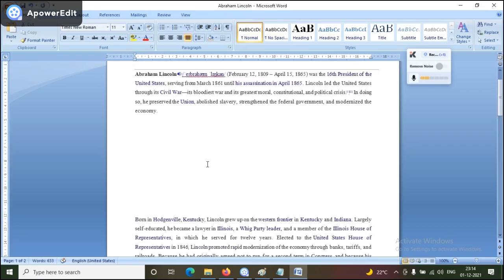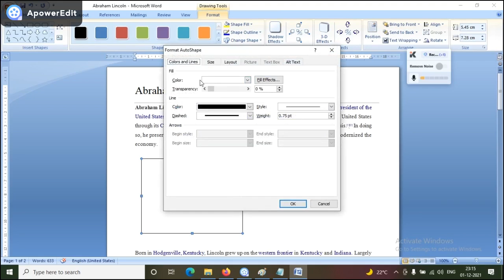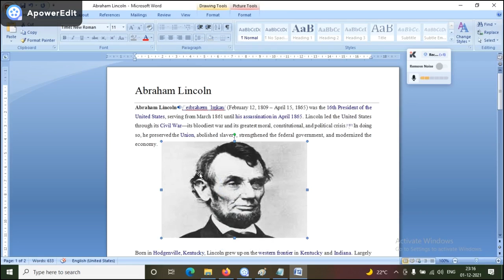How to Insert Images in Microsoft Word Document! Simple Method